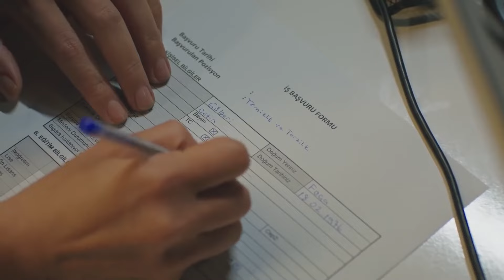Gulperi Consiguió Un Trabajo En Un Café | Gulperi Episodio 24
Gulperi Consiguió Un Trabajo En Un Café  - GULPERI POR FIN FELIZ